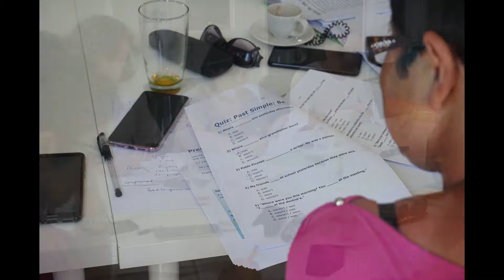Erasmus+ KA1 staff mobility training "English for Educators Level I) August 2019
"𝘚𝘵𝘶𝘥𝘦𝘯𝘵𝘴 𝘩𝘦𝘳𝘦 𝘢𝘳𝘦 𝘢𝘵 𝘢 𝘳𝘶𝘥𝘪𝘮𝘦𝘯𝘵𝘢𝘳𝘺 𝘭𝘦𝘷𝘦𝘭 𝘰𝘧 𝘌𝘯𝘨𝘭𝘪𝘴𝘩, 𝘣𝘶𝘵 𝘵𝘩𝘦𝘺 𝘢𝘳𝘦 𝘢𝘭𝘭 𝘲𝘶𝘢𝘭𝘪𝘧𝘪𝘦𝘥 𝘵𝘦𝘢𝘤𝘩𝘦𝘳𝘴 𝘢𝘯𝘥 𝘵𝘩𝘦𝘺 𝘧𝘦𝘦𝘭 𝘵𝘩𝘢𝘵 𝘵𝘩𝘦𝘺 𝘯𝘦𝘦𝘥 𝘮𝘰𝘳𝘦 𝘌𝘯𝘨𝘭𝘪𝘴𝘩 𝘪𝘯 𝘵𝘩𝘦𝘪𝘳 𝘥𝘢𝘪𝘭𝘺 𝘸𝘰𝘳𝘬. 𝘞𝘦 𝘩𝘢𝘷𝘦 𝘣𝘦𝘦𝘯 𝘭𝘰𝘰𝘬𝘪𝘯𝘨 𝘢𝘵 𝘢𝘭𝘭 𝘬𝘪𝘯𝘥𝘴 𝘰𝘧 𝘢𝘴𝘱𝘦𝘤𝘵𝘴 𝘰𝘧 𝘵𝘩𝘦 𝘌𝘯𝘨𝘭𝘪𝘴𝘩 𝘭𝘢𝘯𝘨𝘶𝘢𝘨𝘦 𝘰𝘷𝘦𝘳 𝘧𝘰𝘶𝘳 𝘥𝘢𝘺𝘴. 𝘞𝘦 𝘭𝘰𝘰𝘬𝘦𝘥 𝘢𝘵 𝘨𝘳𝘢𝘮𝘮𝘢𝘳, 𝘷𝘰𝘤𝘢𝘣𝘶𝘭𝘢𝘳𝘺, 𝘵𝘦𝘯𝘴𝘦𝘴, 𝘱𝘶𝘯𝘤𝘵𝘶𝘢𝘵𝘪𝘰𝘯 𝘢𝘯𝘥 𝘵𝘩𝘦 𝘧𝘰𝘶𝘳 𝘴𝘬𝘪𝘭𝘭𝘴: 𝘳𝘦𝘢𝘥𝘪𝘯𝘨, 𝘸𝘳𝘪𝘵𝘪𝘯𝘨, 𝘴𝘱𝘦𝘢𝘬𝘪𝘯𝘨 𝘢𝘯𝘥 𝘭𝘪𝘴𝘵𝘦𝘯𝘪𝘯𝘨.
𝘐 𝘵𝘩𝘪𝘯𝘬 𝘵𝘩𝘦𝘴𝘦 𝘥𝘢𝘺𝘴 𝘪𝘵'𝘴 𝘩𝘶𝘨𝘦𝘭𝘺 𝘪𝘮𝘱𝘰𝘳𝘵𝘢𝘯𝘵 𝘵𝘰 𝘬𝘯𝘰𝘸 𝘌𝘯𝘨𝘭𝘪𝘴𝘩.", 𝘴𝘢𝘪𝘥 𝘵𝘳𝘢𝘪𝘯𝘦𝘳 𝘗𝘢𝘶𝘭 𝘙𝘰𝘨𝘦𝘳𝘴.

The Erasmus+ staff mobility training course "English for Educators" took place from 29th of July till 2nd of August in Limassol, Cyprus.

More information about the course and how you can join can be found